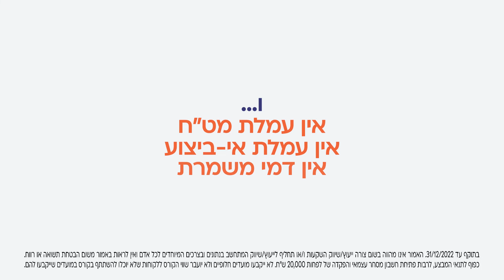מטח 38" 16/9